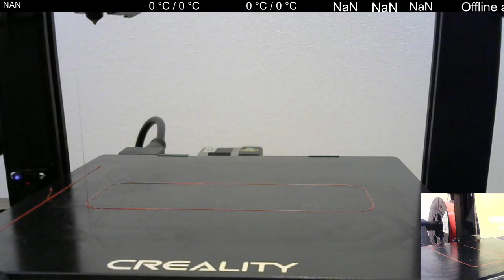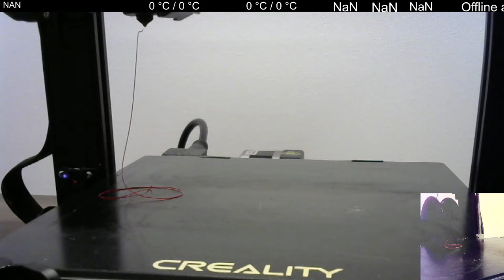3D printing on my Creality CR-6 SE printer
3D printing on my Creality CR-6 SE printer